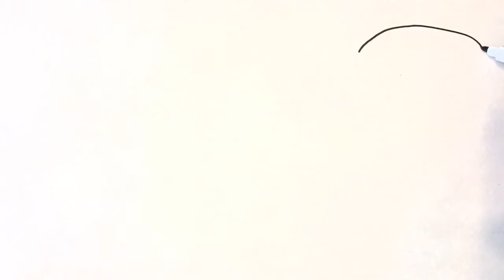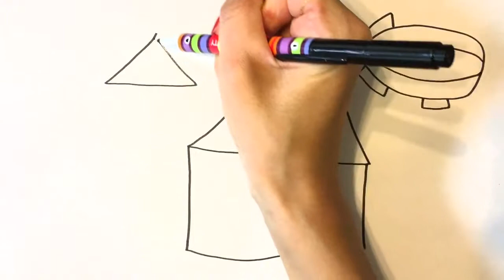How to draw castle airship for kids | coloring pages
Let's draw and paint! have fun♡